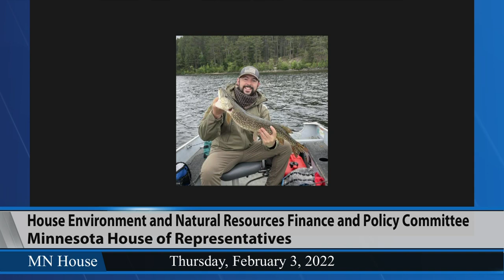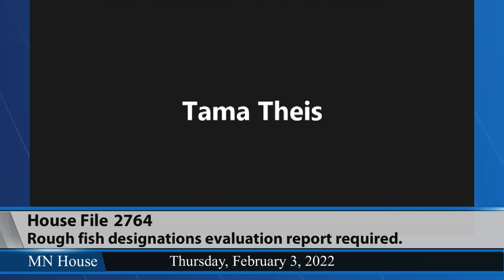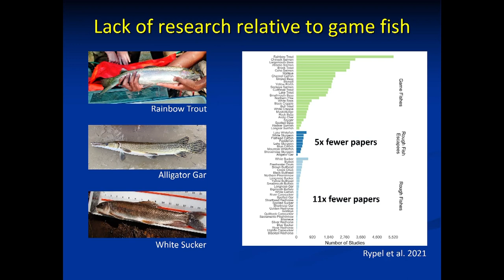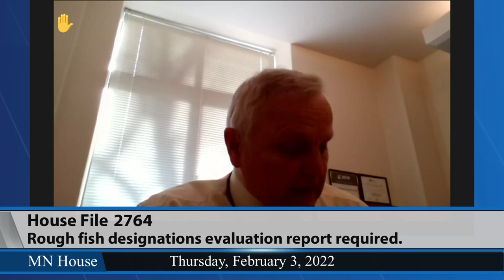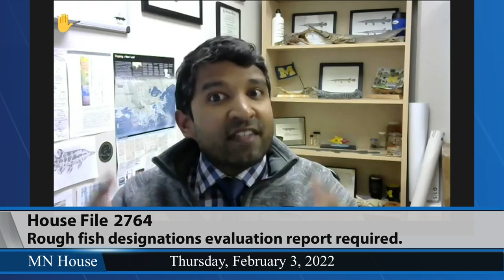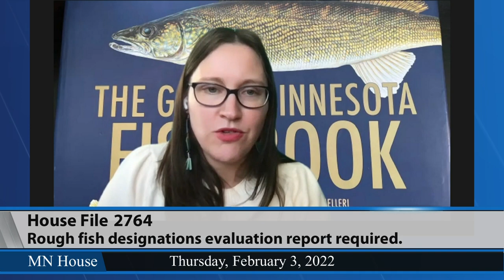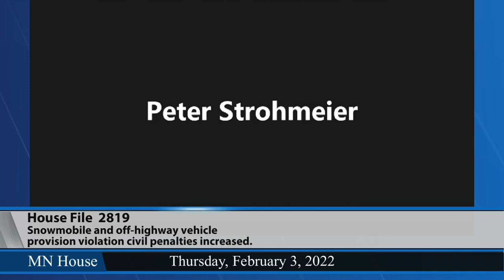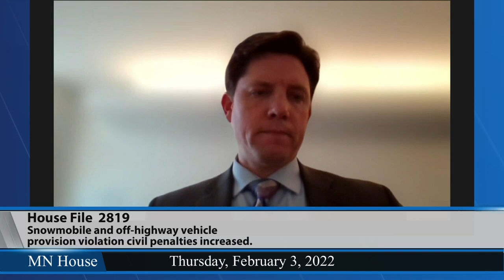House Environment and Natural Resources Finance and Policy Committee 2/3/22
06:04 - HF2764 (Becker-Finn) Rough fish designations evaluation report required.
47:14 - HF2819 (Hansen) Snowmobile and off-highway vehicle provision violation civil penalties increased.
1:06:51 - HF2792 (Urdahl) Luce Line State Trail modified.